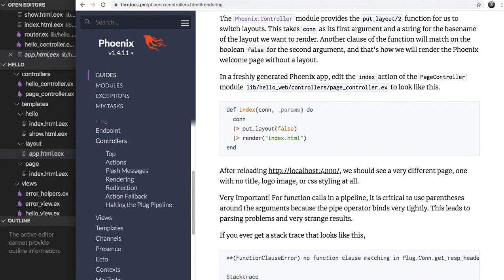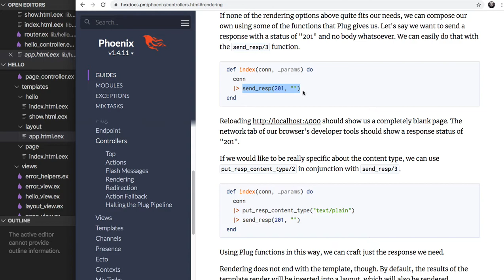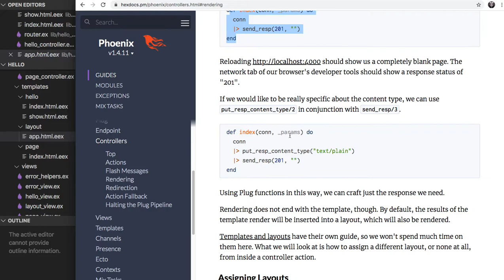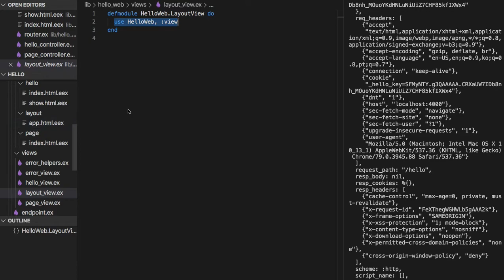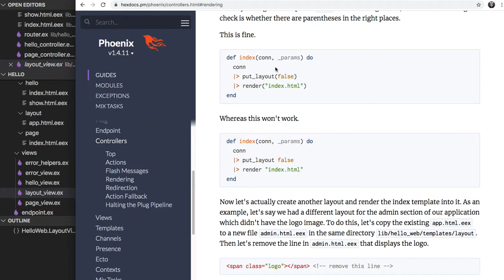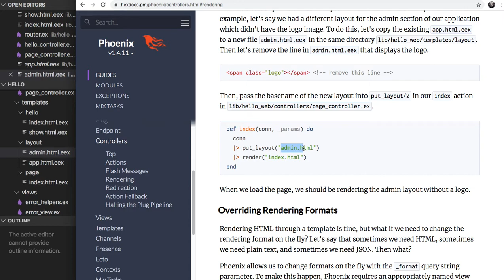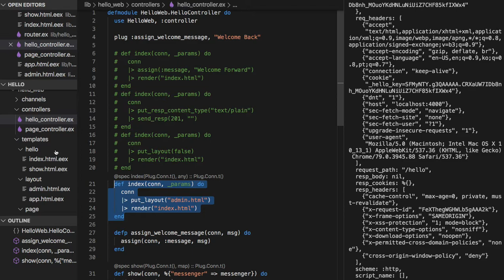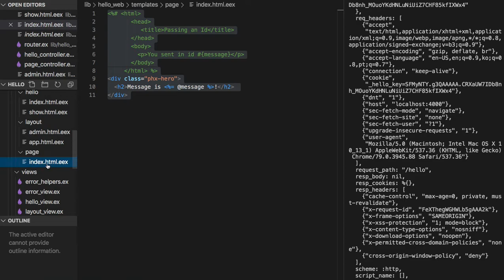[피닉스] 261 - Assigning Layouts